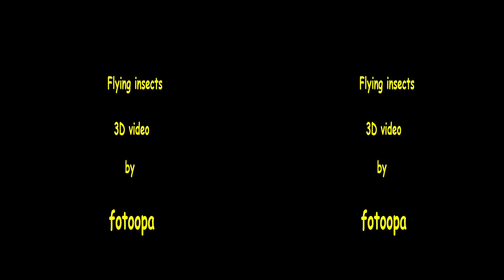3D flying insects by fotoopa.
3D flying insects by fotoopa. SBS 50% full HD view.